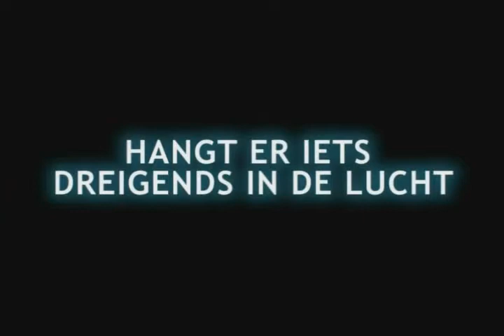De Binocle officiële trailer (2008)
in opdracht van PBV

regie & montage: Bas van Dam
camera: Willem van der Heijden
productie & montage: Bald 'Balls' Mulders
scenario & productie: Kim van der Wegen